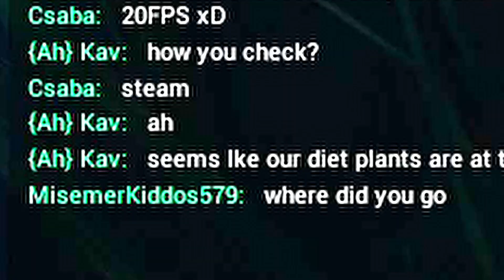(Dryo Adventures P.2) Dryos have a gang war over a plant, and I steal it (Update 4)-The Isle- Evirma